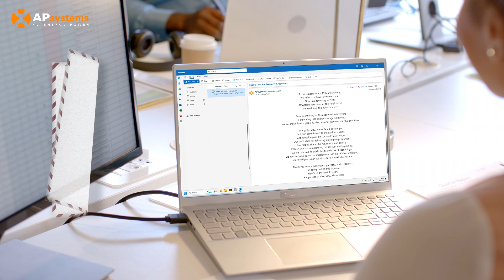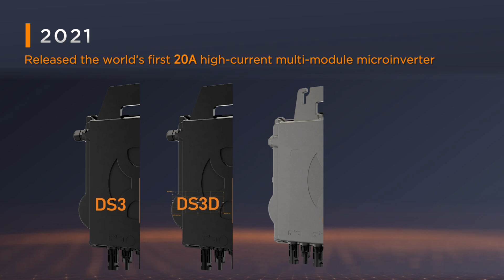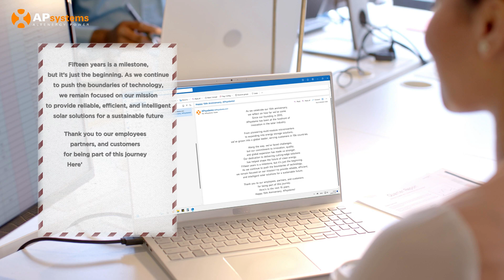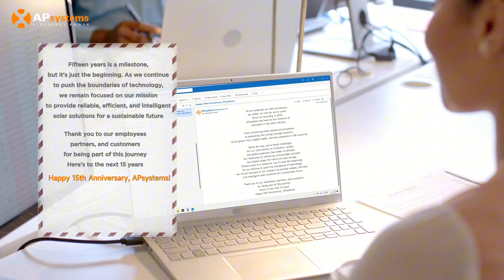Celebrating 15 Years of Innovation | APsystems 15th Anniversary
As we celebrate 15 years of innovation and impact, we’re proud to look back on how far we’ve come—and excited to look ahead to what’s next.

Since our founding in 2010, APsystems has led the charge in solar technology. From pioneering multi-module microinverters to introducing advanced energy storage solutions, our journey has been defined by progress, resilience, and a commitment to shaping the future of clean energy.

Today, APsystems serves customers in over 156 countries with reliable, intelligent, and efficient solar solutions. Every milestone, every breakthrough, and every global expansion has been made possible by our dedicated team, trusted partners, and loyal customers.

This 15-year anniversary marks more than a milestone—it’s a launchpad for what’s to come. Thank you for being part of our story. Here’s to continued innovation and a brighter, more sustainable future. 🌍☀️